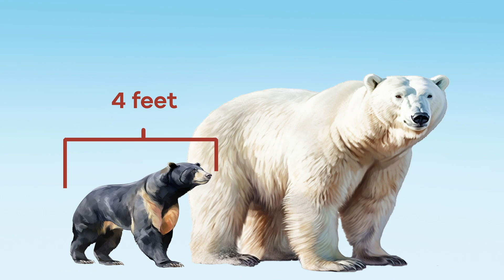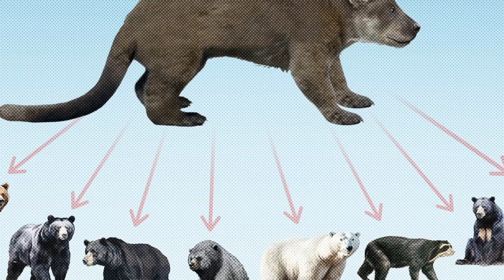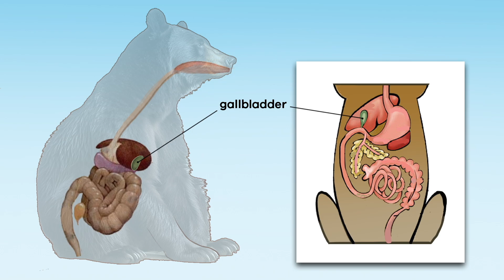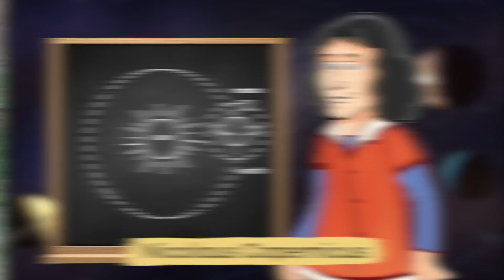Bears for Kids | Learn all about these honey-loving mammals!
Did you know that a bear's closest relatives are aquatic? It's true! In Bears for Kids, you'll discover that bears are related to walruses, seals, and sea lions. And even though koalas are often called koala bears, they are marsupials and not bears at all! And have you ever seen a picture of a bear holding a honey jar? That’s because all bears love the sweet taste of honey! But they eat more than just honey. Each bear species has a different preferred diet, but they are all considered omnivores because they eat plants and animals.

For example, polar bears mostly eat seals, while giant pandas mainly eat bamboo and some small animals. American black bears love the taste of berries and insect larvae, while brown bears in Alaska gorge (greedily eat a large amount) on salmon by plucking them right out of the stream as they jump. And sloth bears are super-fast eaters even though they are called sloths which means lazy. They can tear a hole in a termite mound and inhale a whole meal in seconds!

Bears are mammals that can be as small as 4 feet long or as big as 8 feet long. There are eight species, or types, of bears. They are brown bears, Asian black bears, American black bears, sloth bears, polar bears, spectacled bears, sun bears, and giant panda bears. Sadly, six of these species are considered threatened or vulnerable. These large, lumbering animals move slowly and awkwardly and walk on all four paws, but they can raise up on their hind legs when needed.

We hope you and your student(s) enjoyed learning about these amazing animals! If you want to learn even more, head over to our website and download one of our many lesson plans about animals, full of activities, worksheets, and more!

What you will learn in Bears for Kids:
0:00 Introduction
0:20 What are bears?
1:41 Diet of a bear
2:45 Gearing up for hibernation
3:52 Other interesting facts
5:03 Why bears are important to the environment
6:26 Review of the facts